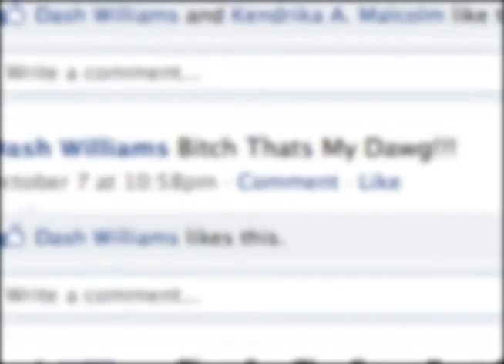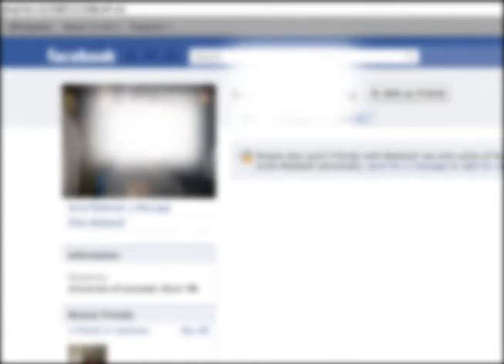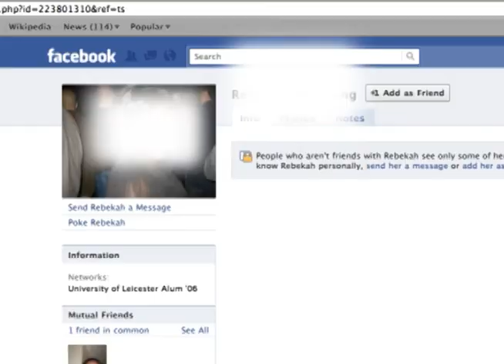1011 How Safe Are Your Kids on Facebook